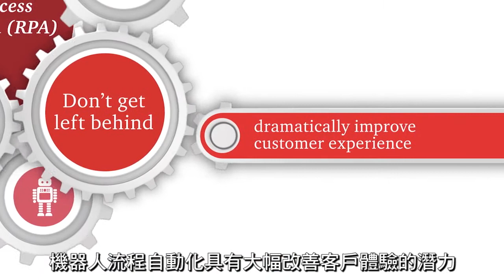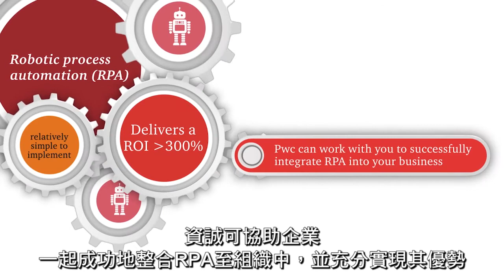資誠機器人流程自動化(RPA)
機器人流程自動化（Robotic Process Automation, RPA）並不是指一個真實的機器人坐在辦公桌前上班，而是一個可執行編碼任務的軟體應用程式，它幫助重複性和具有規則的流程自動化，可模擬使用者的互動，並支援跨部門的合作應用。

資誠RPA團隊可運用全球資源及自動化經驗，並以全面流程優化的視角出發，同時與本地及全球企業以及領先的機器人供應商密切合作，協助台灣企業在開發自動化能力方面領先一步，邁向數位轉型以建立新競爭力。